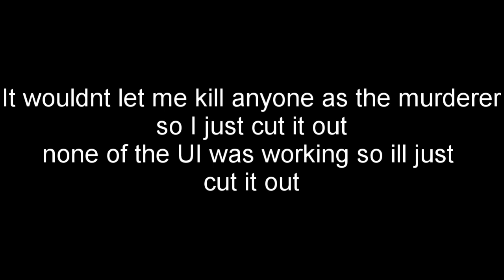This Skin is So Cool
the gold rank evelynn skin looks so cool